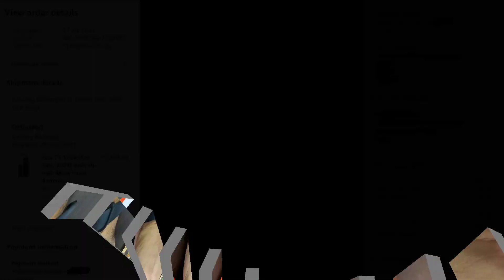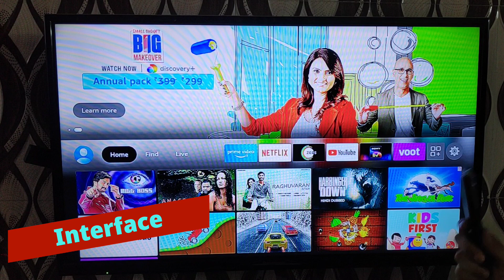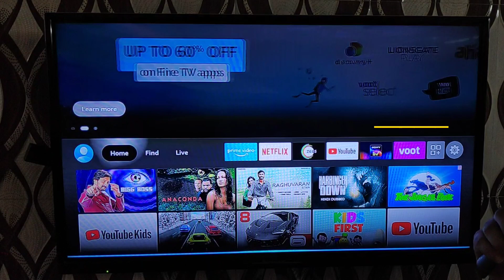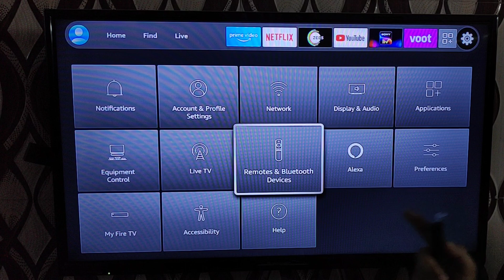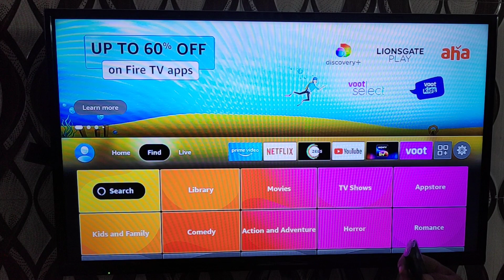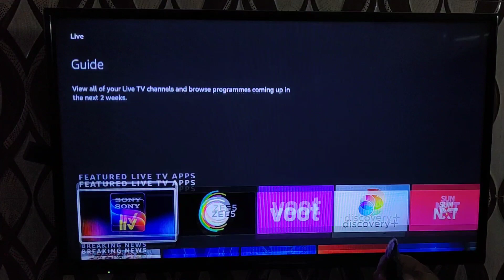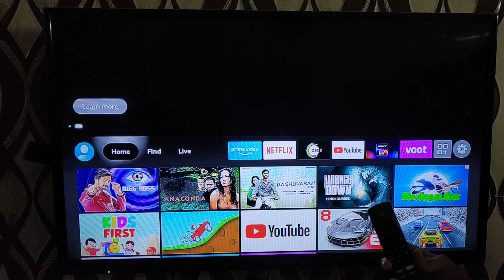Fire Tv Stick 3rd Generation 2021 Unboxing | Fire Stick 2021 Review in Hindi | Best TV Stick 2021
Best Buy Link of New Amazon Fire TV Stick 2021
Amazon Fire Tv Stick 2nd Gen
Fire Tv Stick 3rd Gen Remote

Open Account In CoinSwitch Kuber Using This Link. Hurry, first 3 users will get Rs. 50 worth FREE BTC.

Open Account In WAZIRX Using This Link For Investment in Cryptocurrencies
Sign Up Throught The Website Of Wazirx (Not The Android Or IOS App) For More Security

Open Account in COINDCX using This Link For Investment in Cryptocurrencies

Open a Free Demat Account with Angel Broking, One of the Largest Independent Full Service Retail Broking Houses in India
Benefits:
* Free Demat Account
* Zero equity delivery
* ₹20 Per Order in Intraday, Commodity and Currency
* 30 years of trust

Samsung S20 FE 5G
Redmi Note 10 Pro Max
Samsung Galaxy S21 Plus 5G
Samsung Galaxy M02s
Oppo F19 Pro+ 5G
Redmi Note 10
Oneplus 9R
Mi11 Ultra
Oneplus 9 5G
Samsung M51 at Best Price
boAt Rockerz 255 Sports
TAGDA BOAT SPEAKER
Chhota Packet Badda Dhamaka Speaker
Best Speaker Under 1500

Best Budget Tripod Under rs. 300
Best MIC For Youtube Videos under 1000 and 2000
Green Screen Under Rs. 400
Best Budget Camera and Lens Under 20k and 30k

TIME STAMPS:

0:00 Hi Hello
0:44 Box Overview
1:20 Dabba Khol
2:43 Unwrap
4:17 Chalo TV par
4:58 Alexa Se Baatein
5:56 Back To Interface
6:10 Settings
6:49 Find Section
7:40 Hotkeys Ki Testing
8:11 Kuch Imp. Baat
9:14 Chalo Fir